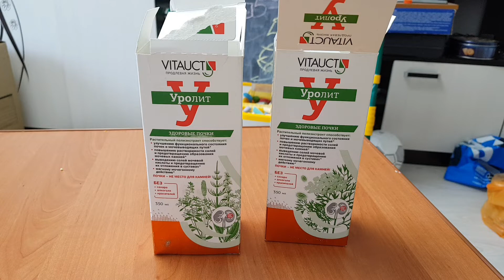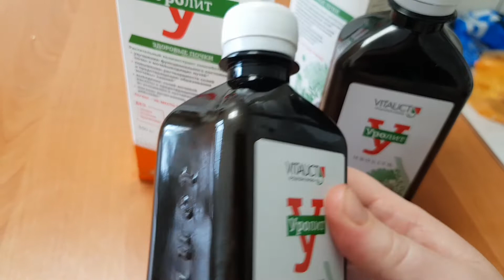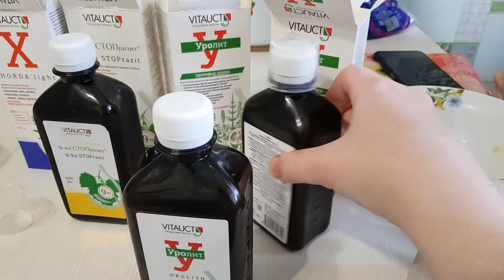Уролит Почки - не место для камней! Вздутые бутылочки Будьте внимательны!!!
Пропила одну бутылочку Уролита - фитокомплекс. Купила еще 2 штуки, а они оказались вздутые и забродившие. Пшикали при вскрытии